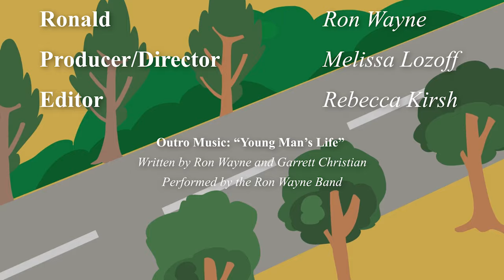2021 Ford Bronco review without all the unnecessary technical details - get the skinny on it now!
Welcome to The Rons' World Channel! You are watching the review of the new 2021 Ford Bronco.

Do you want to know important topics that everyone is talking about?

If the internet has taught us one thing, it’s that everyone has a story – and we love to share our stories and our thoughts with you!

The Rons' World Channel is about two lifelong Alaskan friends chatting and debating about important life topics that everyone is talking about. Each week the Rons' will go through everyday topics covering a wide assortment of things, think about every day. They give a voice to both sides of the topic and offer you a chance to weigh in on their thoughts on the day's hottest topics.

The Rons’ also features hot topics about daily thoughts, interesting trivia, amazing facts, life hacks, and tips in a funny and comedic way. To give your heart a healthy boost, watch our topics like how to install toilet paper on the roll, what's the left lane of the freeway used for, the proper way to put silverware in the dishwasher, who gets the middle seat armrest on the airplane, valentines day, new years resolutions, do you split tens in blackjack and so much more.

The Rons' World